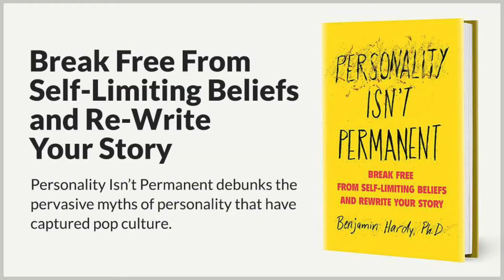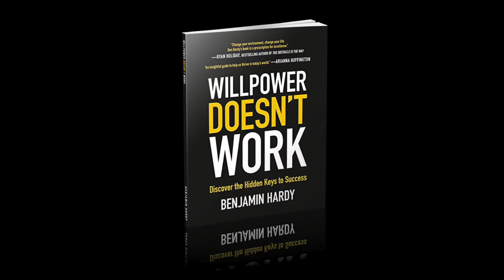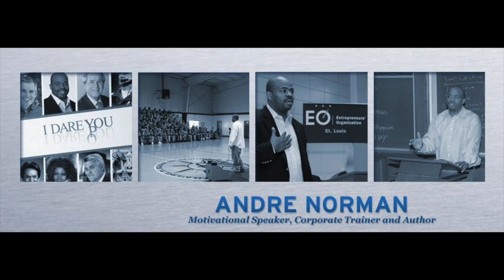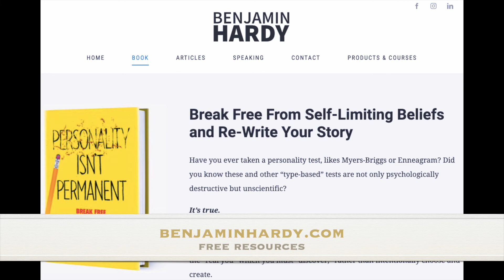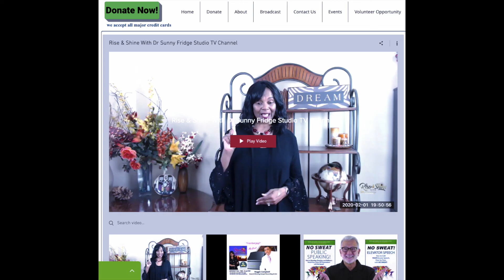Rise & Shine with Dr. Sunny -GUEST Dr Benjamin Hardy -Personality Isn't Permanent (show 17)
RewriteYourStory! Are you ready to become the speaker, entrepreneur, and person you have always wanted to be? On this edition of Rise and Shine with Dr. Sunny☀️: Psychologist, motivational speaker and best-selling author Dr. Benjamin Hardy. He will share from his new book, Personality Isn't Permanent.
No matter what age or stage of life you’re in, learn how to break free from self-limiting beliefs and rewrite your story.💥 Don’t let your personality or past define you!💥
This show is a must-see! Your future self will thank you. You can also watch the Facebook premiere 🎙 iRiseandShine ☀️DrBenjaminHardy